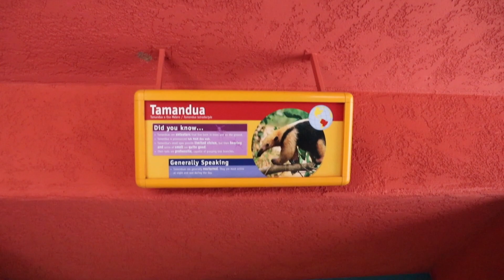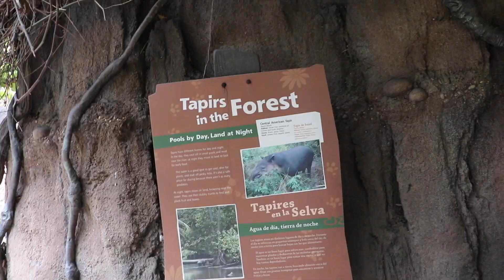L.A. Zoo Trip!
Eirene visited L.A. zoo!